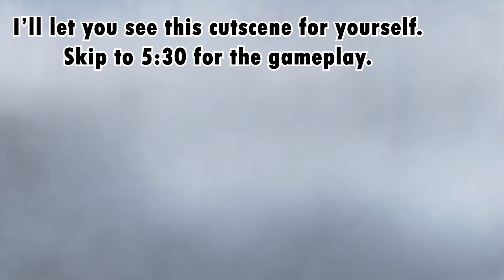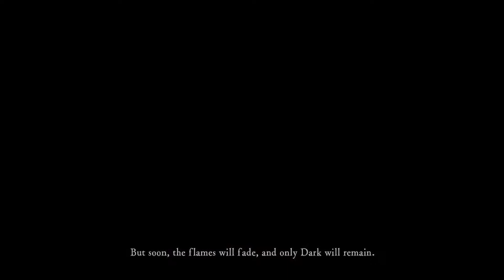I've Never Played Dark Souls Before And It Shows... - Dark Souls #1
Thought I would play a game that I never played before and just record it for my first Youtube video. Hope you enjoyed watching my obvious expertise at this very easy game, and maybe you'll stick around for future uploads. It would mean a lot.